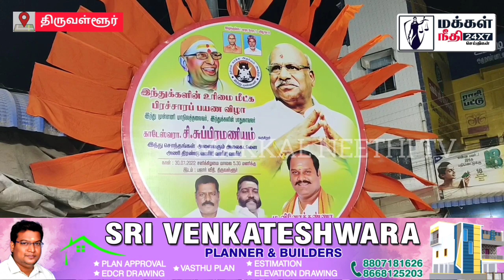DSP 25LAKHS I SP 1CRORE I HINDU MUNNANI I KAADESHWARA SUBRAMANIAM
டிஎஸ்பிக்கு 25 லட்சம் ஒரு கோடி இருந்தால் ஆகிவிடலாம் இந்து முன்னணி மாநில தலைவர் காடேஸ்வர சுப்ரமணியம் பேட்டி